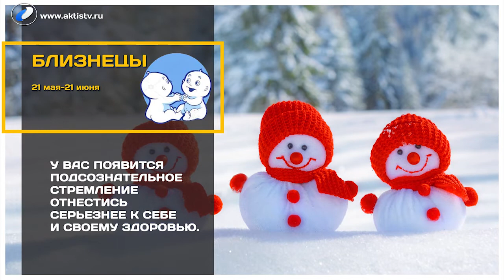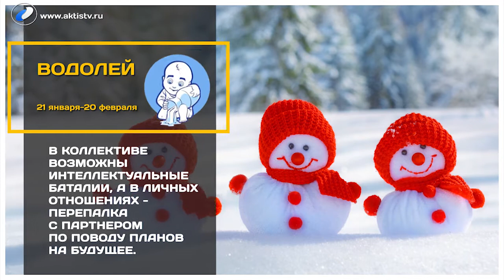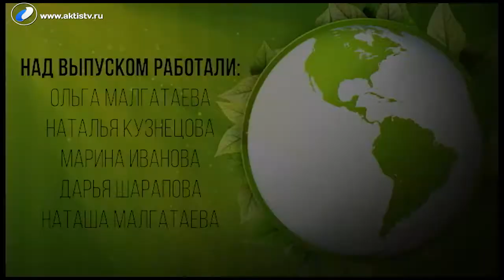Выпуск программы «Новый день» за 29 декабря 2020